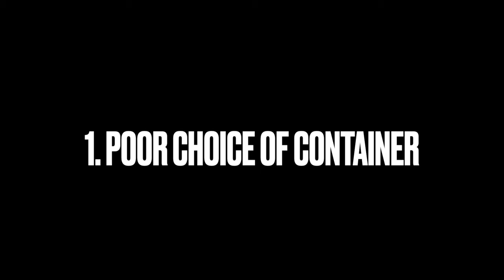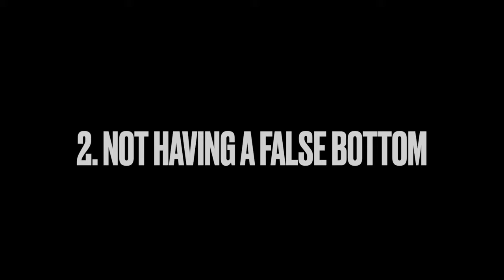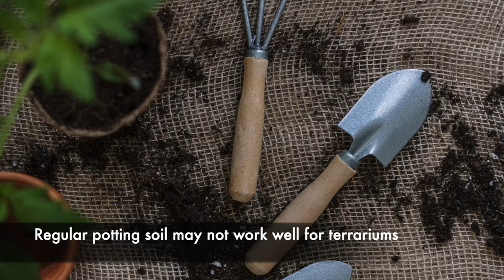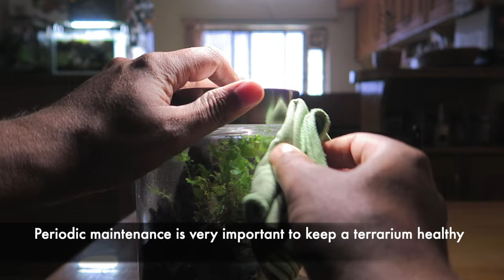Closed terrarium mistakes and how to avoid them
In this video we will look at 10 closed terrarium mistakes that beginners as well as other terrarium enthusiasts make. We will also look at ways in which these can be avoided. Making a terrarium is definitely not a rocket science but keeping some basic concepts in mind will ensure a long term success of your green projects.
These are all based on my experience with building terrariums in a tropical region. Your experience could actually vary based on where you live.
Also many ecosystem enthusiasts believe that a terrarium/ecosystem should not be opened at all and that is perfectly ok from their point of view. I prefer to maintain the aesthetics of my terrariums and also want them to do well in the long term which will not possible without conducting periodic maintenance.

Timestamps:
0:00 - Introduction
0:12 - Poor choice of container
1:02 - Not having a false bottom
1:54 - Overwatering
2:39 - Exposing to sunlight
3:12 - Incorrect substrate
3:47 - Using incompatible plants
4:31 - Not sterilising hardscape
5:04 - Opening too frequently
5:27 - Not keeping a close watch
6:12 - Not conducting maintenance
The urban nemophilist lives in the city but his heart and soul lives in the forest and wherever there is green.

The celebration of colours, the ambient sounds, the mystic scent and the fascinating wildlife that make up the forestlands and waterbodies of our earth is the elixir of his life.

The urban nemophilist attempts to capture all of this through his green art and sustainable gardening activities while his sketching and music sets up the mood for what is nature-appreciation at its best.

His goal is to create awareness on conservation of nature and wildlife through is art and sustainable initiatives.

Terrariums | Aquascapes | Dish Gardens | Bonsai | Gardening |Sketching | Music | Nature Walk